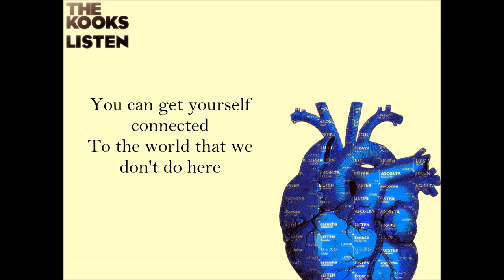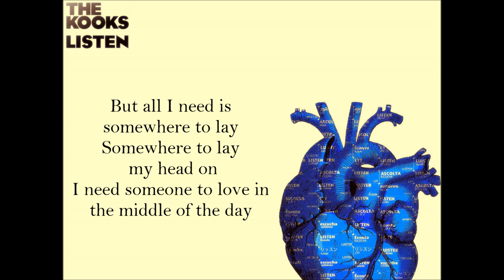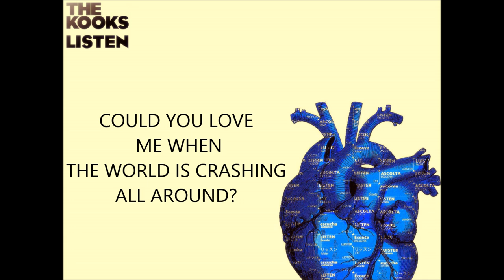The Kooks Around Town (Lyrics)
The Kooks - Listen